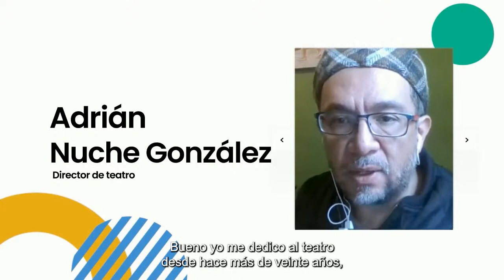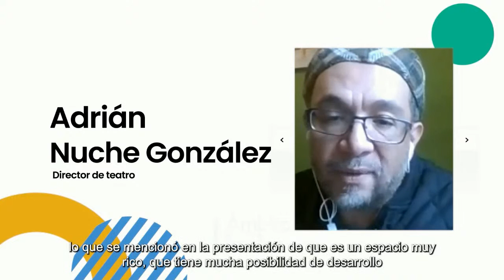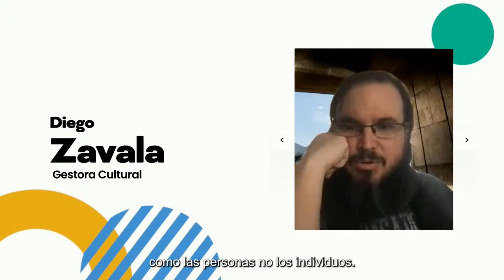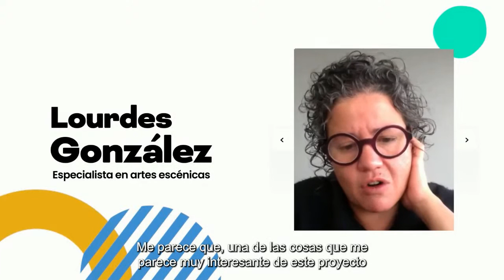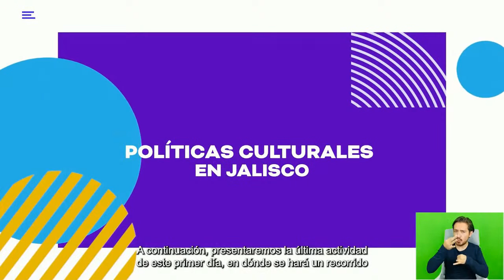Innovación para la Cultura: encuentro 2021 día 1